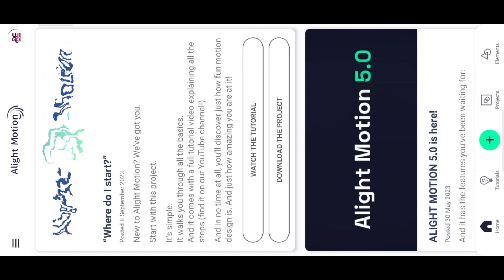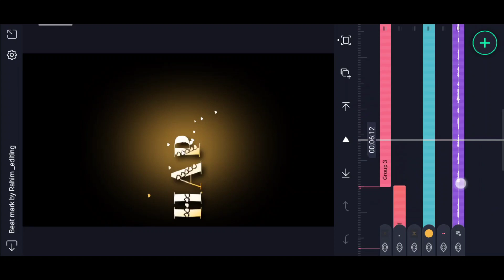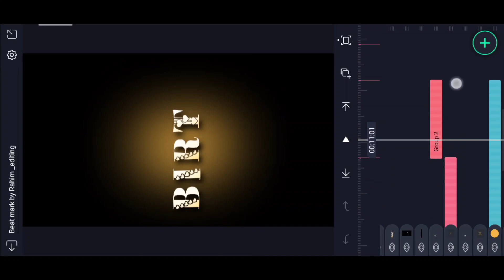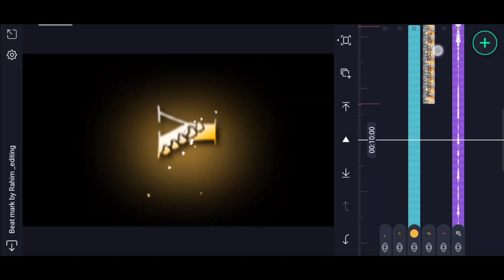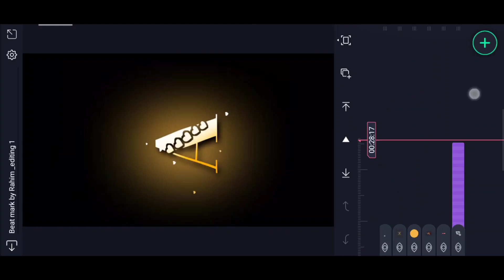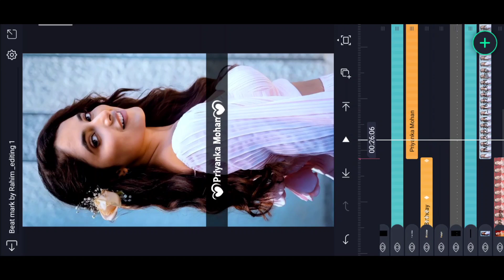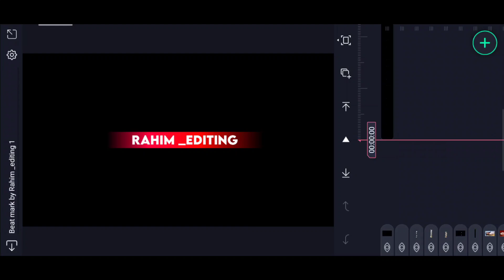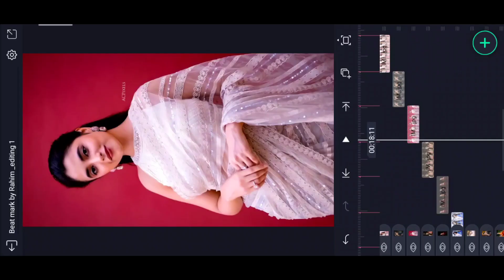👌New Style Birthday Video Editing in Alight Motion Best Happy Birthday Video Tutorial Boys birthday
please contact